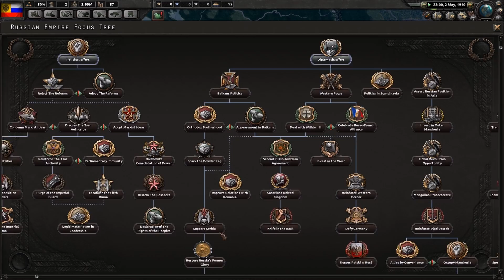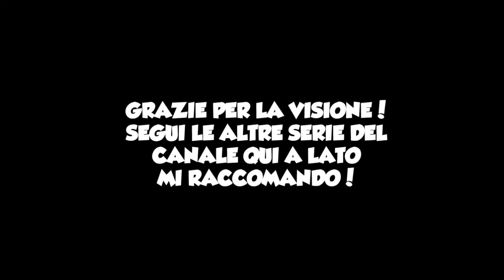[HOI IV The Great War] - #1 - Viva lo Zar - IMPERO RUSSO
DISCORD AGGIORNATO Streammo su twitch alle 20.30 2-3 volte a settimana
Link Discord aggiornato Server discord della COMMUNITY Puoi comprare Hearts of Iron e molti altri videogiochi ad un prezzo vantaggioso su questo sito!

Vieni a trovarci su queste piattaforme!

► STEAM MAIDIRE: Maidire
► STEAM EVILBOY: Evil_boy_95 (rus)